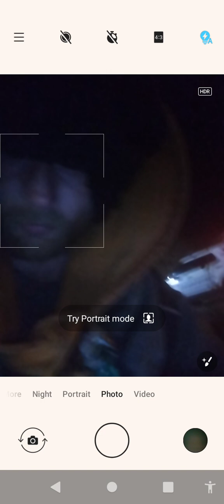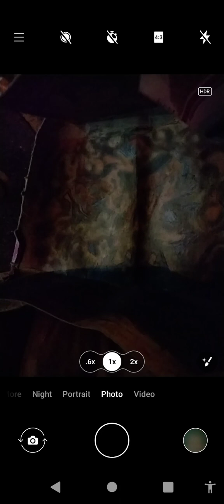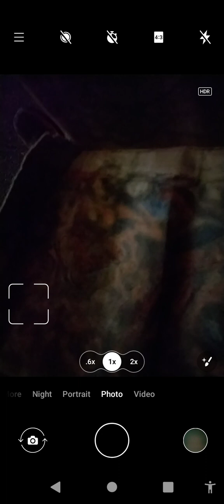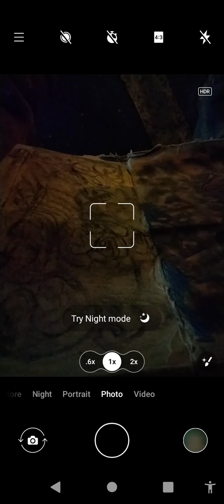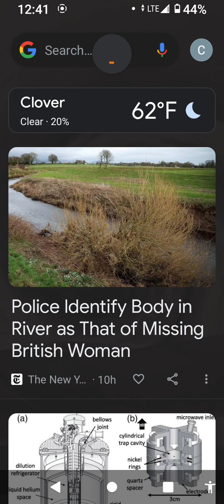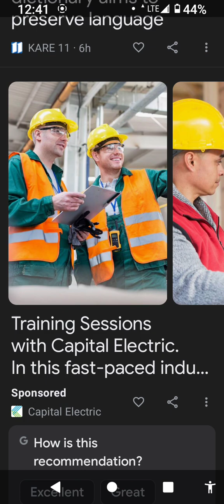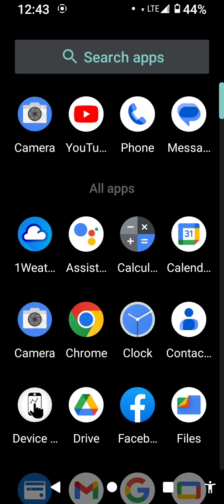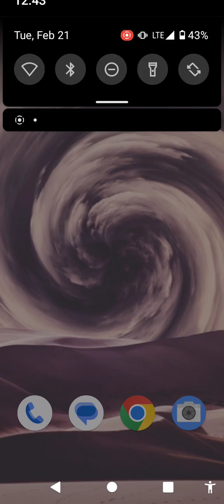up on curb drawing